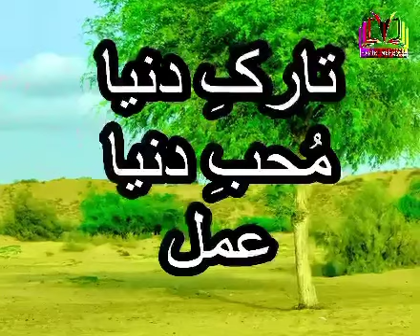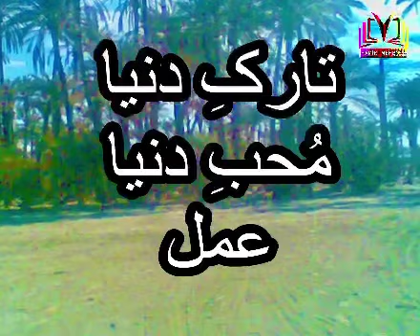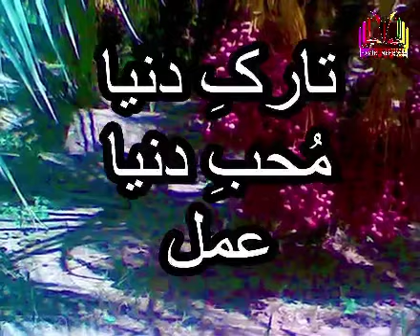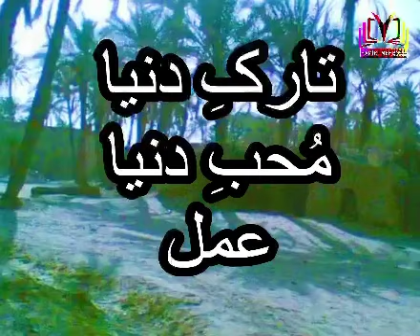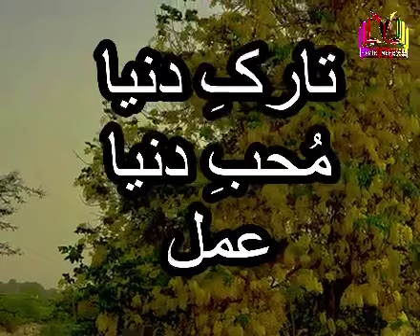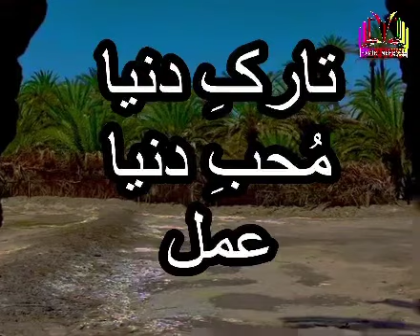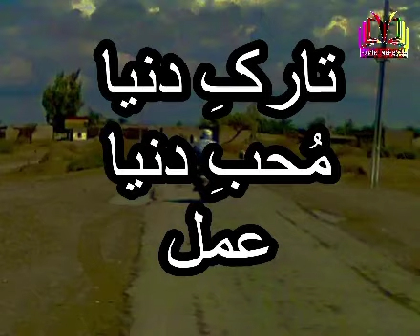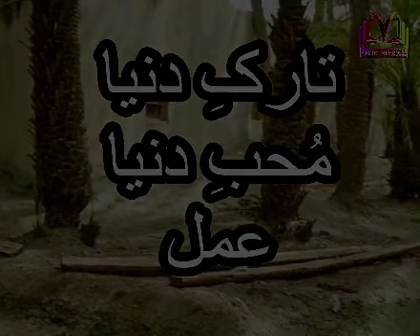Guftagu II Taarik-a-Dunya, Muhibb-a-Dunya Aur Amal II Hamir Mehboob II